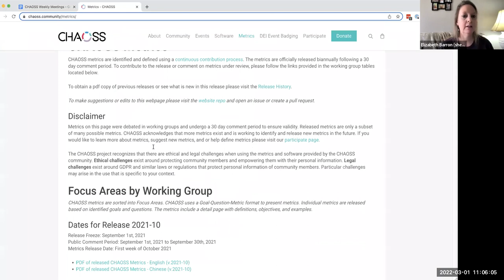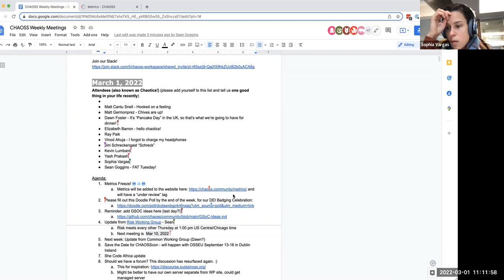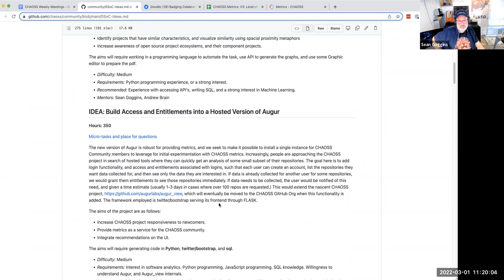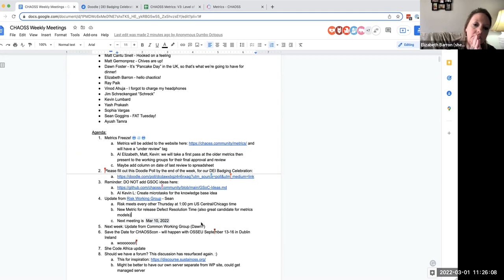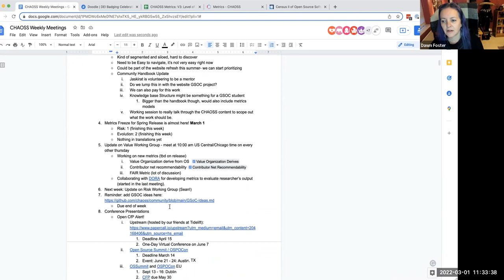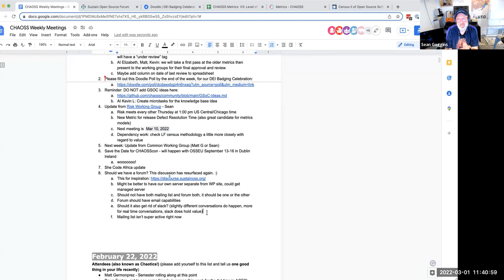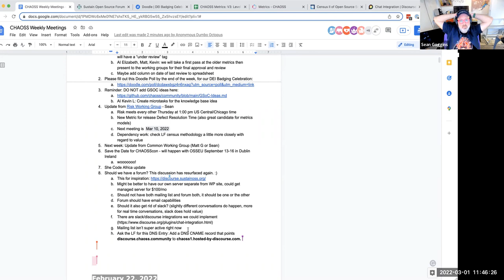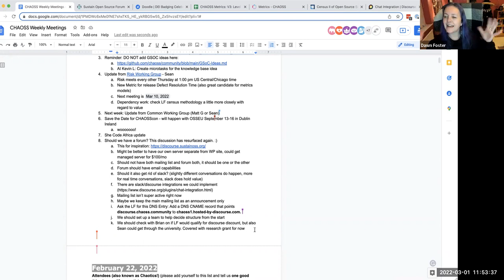CHAOSS Weekly Community Call 3-1-22